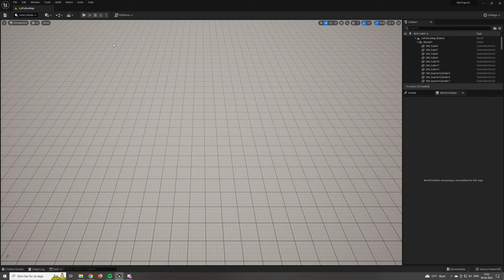UE5 Car AI MoveTo issue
Based off the UE4 RTS Tutorial by TwoNeutrons EP 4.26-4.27.